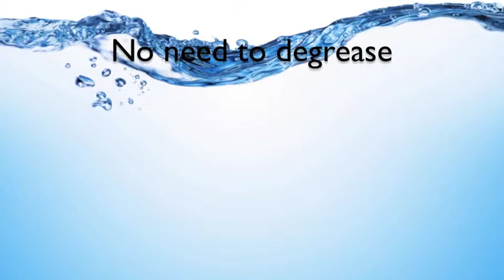EasiSolv 415N Stain Remover Application